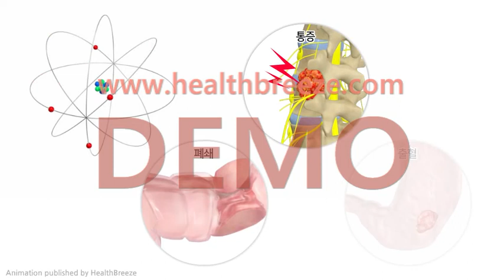[시연용] c0168aako_[축약판] 방사선치료의 개념